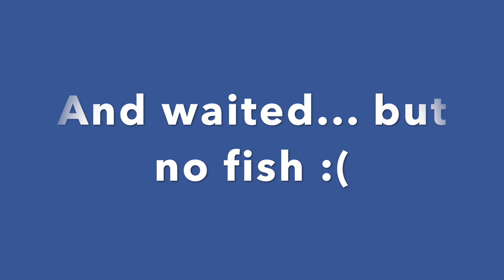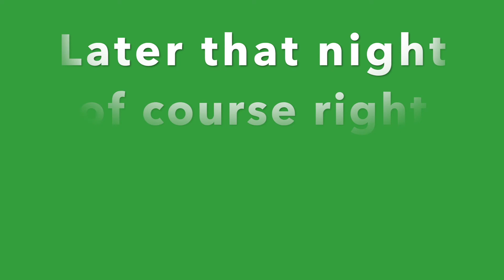FISHING THE COOPER RIVER!!!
In this video me and my friend go down to Charleston and go bream fishing and cat-fishing.